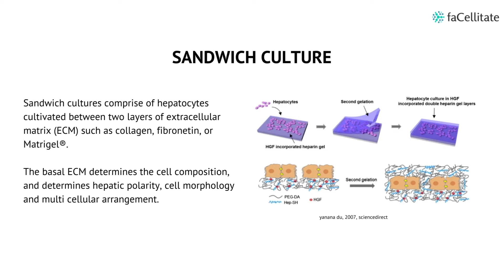SANDWICH CULTURE FOR 3D HEPATOCYTES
In the recent years there has been an arsenal of 3D cell culture techniques developed for both small-scale applications such as physiological research as well as industrial research such as pharmacokinetics and high throughput drug screens.

3D liver cultures are more representative of in-vivo like structure and function, making them a better fit to obtain reliable and translatable data for basic and liver disease research.

If you want to request for a sample, please check this link and fill in your details